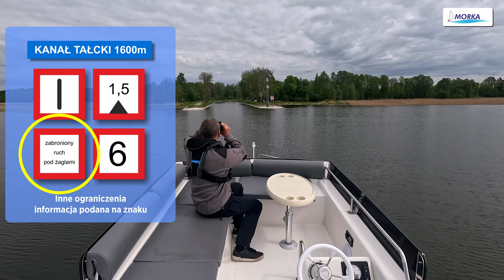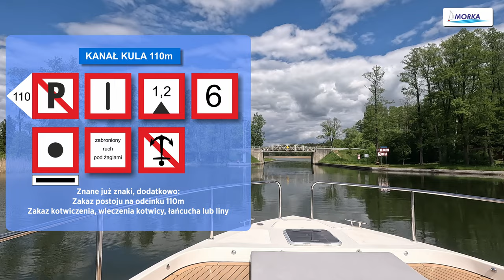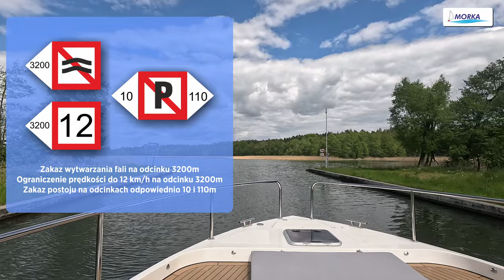Jak żeglować kanałami?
Kanał, to po prostu przekop pomiędzy dwoma akwenami, które naturalnie nie są ze sobą połączone. Umożliwia żeglugę pomiędzy nimi.
Czego można się spodziewać na kanałach, jakie są ograniczenia i czy trzeba się specjalnie przygotowywać do przejścia przez kanał?
O tym powiemy w tym odcinku.

Film jest częścią podręcznika pt. "Houseboatem po wodach śródlądowych. Bez uprawnień nie oznacza bez wiedzy". 📘🌊

A jeśli chcesz zdobyć uprawnienia sternika motorowodnego (i nie tylko), to zapraszam do nas: